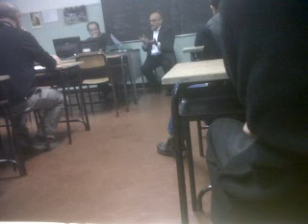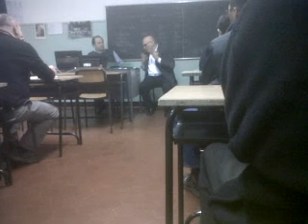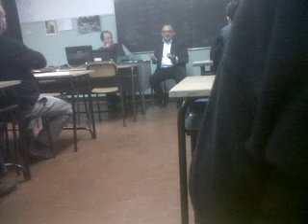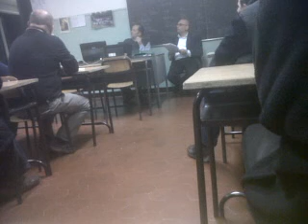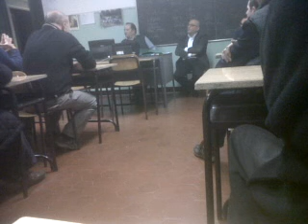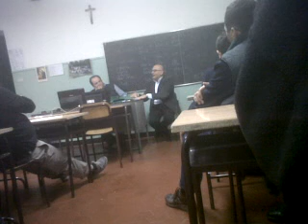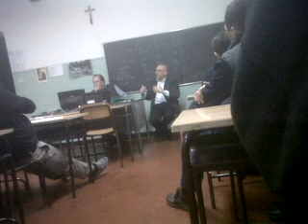3°parte) Castione Marchesi, 30 marzo 2012, incontro sul previsto impianto di recupero inerti.3GP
Organizza Legambiente, partecipano venti persone del luogo più altre sette (tra politici e bligger)  provenienti da Fidenza.